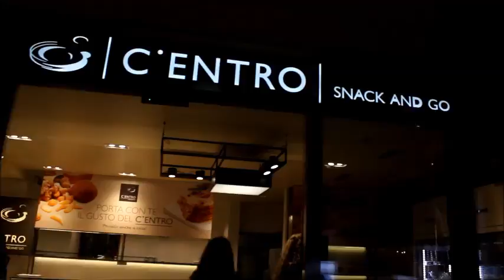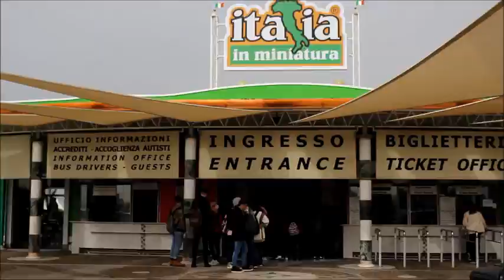Bologna 2016 - School trip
This is how we visited Emilia Romagna coming from high school "Vittorio Imbriani" Pomigliano D'arco (NA).